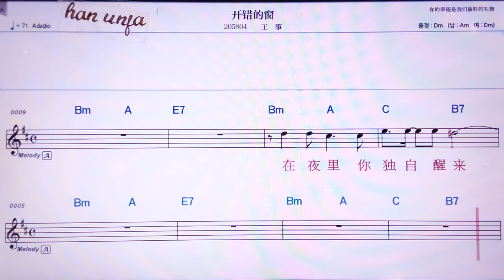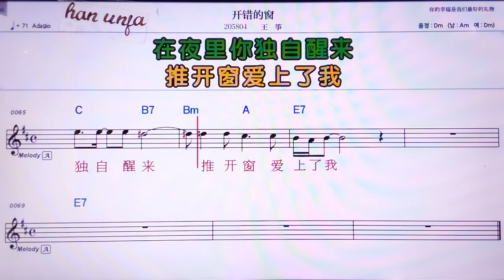💖카이추어더추앙/왕쩡 👍MR,노래방, 악보, 코드,Karaoke With Sheet Music